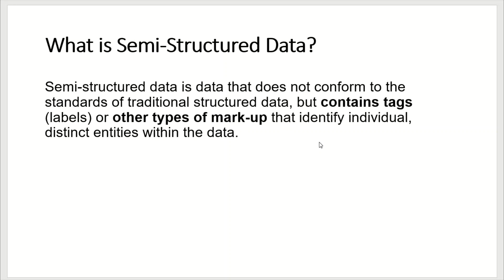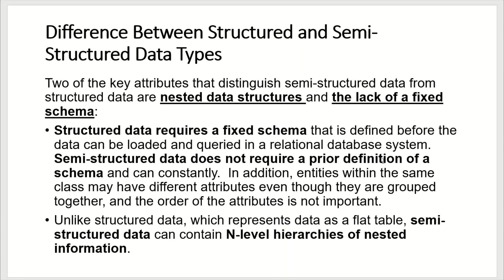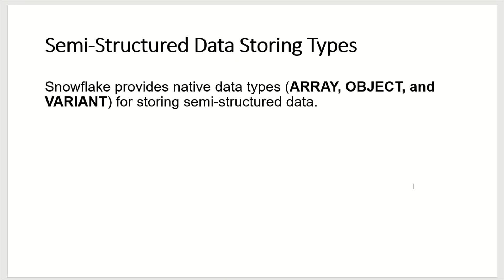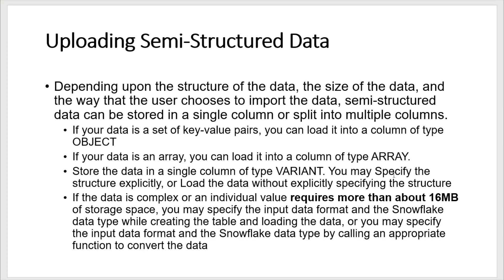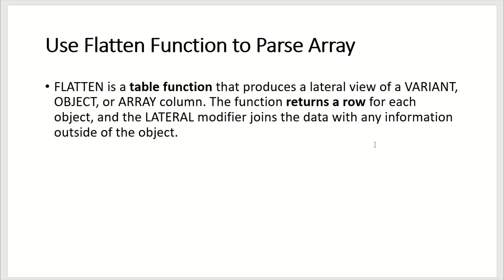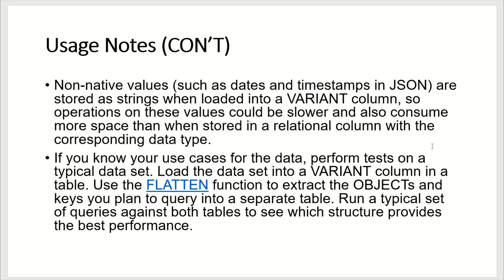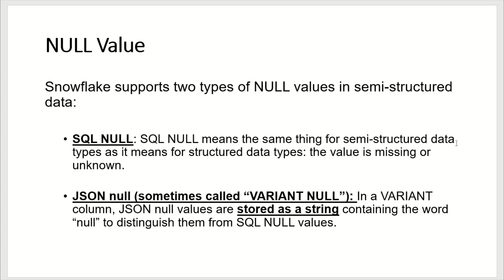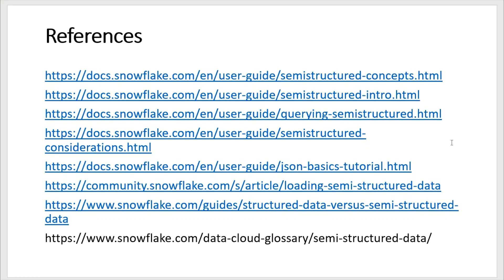Snowflake Semi Structured Data - SnowPro Cert (16)